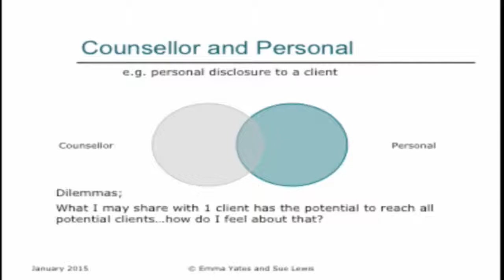A balancing act for school counsellors - How much of myself do I reveal to my clients?